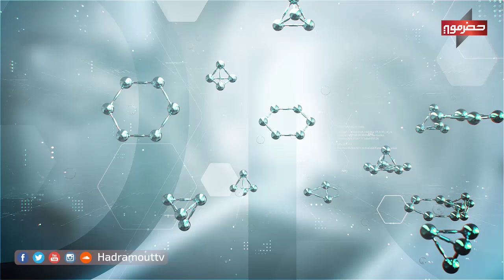صحتي | (21) ألم أسفل الظهر مع الضيف الدكتور / علاء عبدالوهاب غزال | رمضان 2020